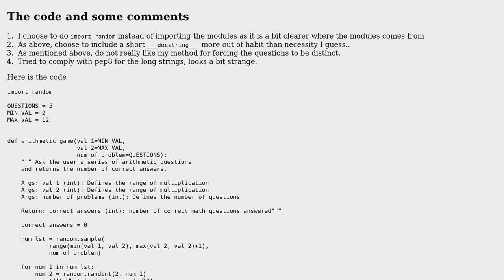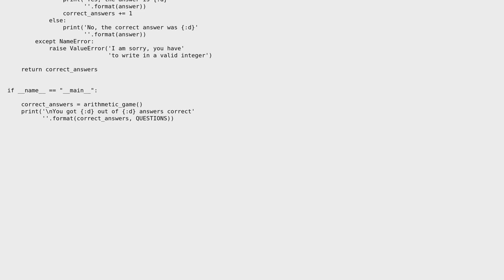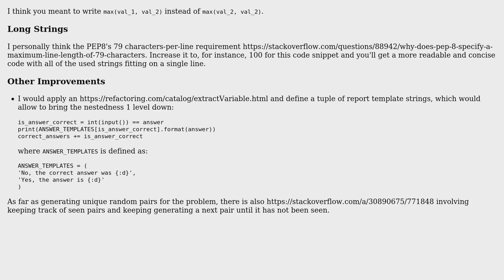Code Review: A simple math torture game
With thanks & praise to God, and with thanks to the many people who have made this project possible! | Content (except music & images) licensed under CC BY-SA | Music | Images & others | With thanks to user N3buchadnezzar user alecxe user 200_success and the Stack Exchange Network Trademarks are property of their respective owners. You are responsible for your own actions.